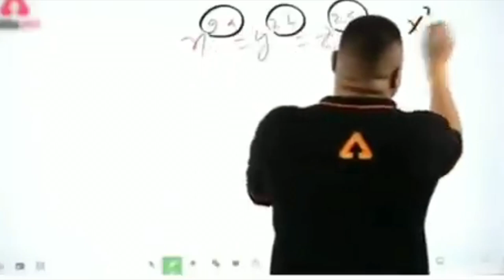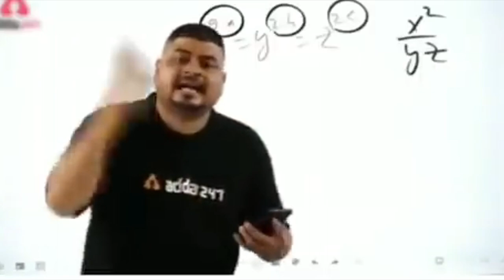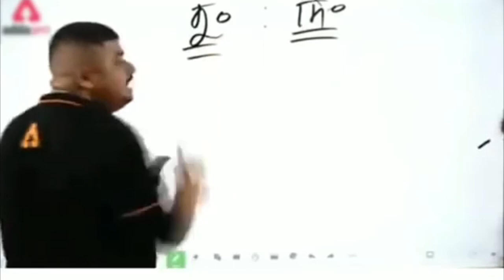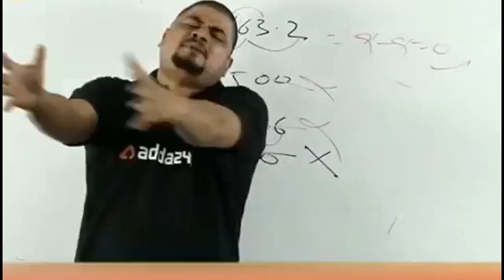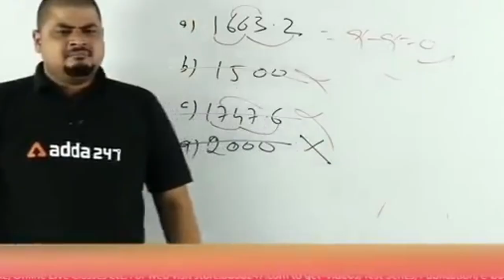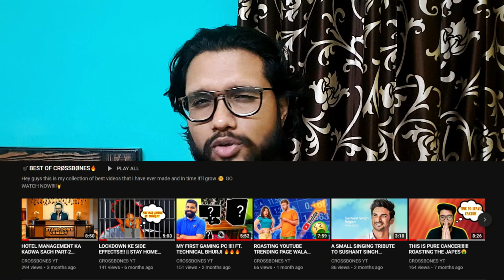ROASTING DHASU SIR!!! | ONLINE CLASSES KE BAHUBALI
Hey Guys Cross Here! YES YES I'M ALIVE and guys merko pata hai hai kaafi time se video nyi daal rha tha but der aya durust aya ye lo moz kro !!!